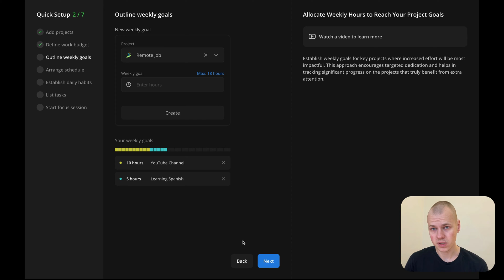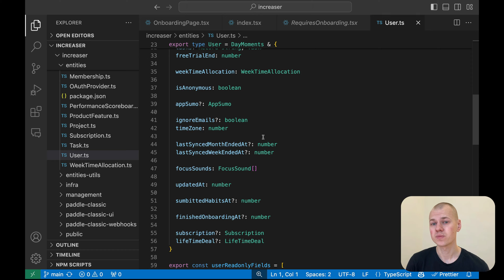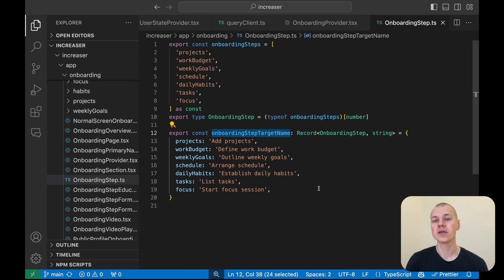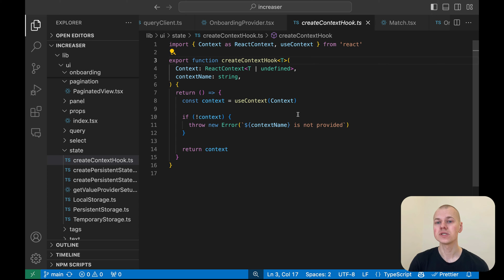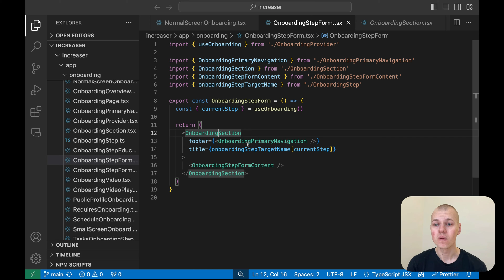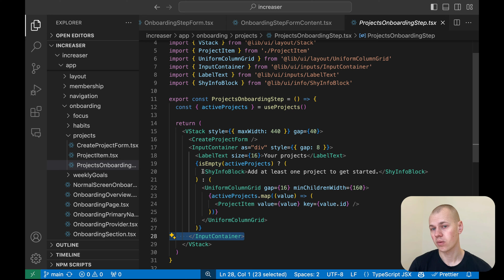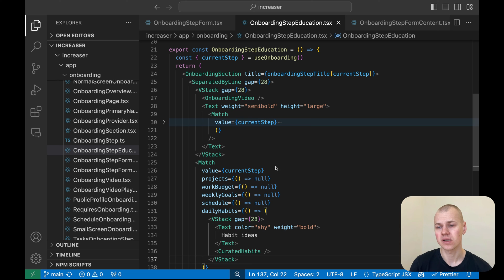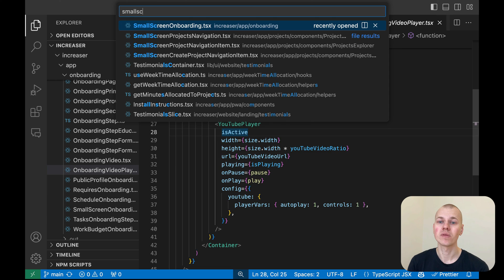How to Create an Effective Onboarding Flow in React: A Step-by-Step Guide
In this tutorial, we dive deep into creating an effective onboarding flow in React. We'll explore a proven method that enhances user engagement and retention by guiding users through a series of educational steps. This approach not only educates users about your app's features but also connects their problems with your solutions.

Key Highlights:
Understanding the importance of onboarding for user retention.
Implementing conditional redirection with the RequiresOnboarding component.
Managing state with the OnboardingProvider component.
Navigating steps with the OnboardingStepForm component.
Enhancing learning with the OnboardingStepEducation component.

We'll also discuss how to handle user state, render videos using react-player, and adapt the onboarding flow for mobile devices. By the end of this tutorial, you'll have all the tools and knowledge to create a seamless onboarding experience for your React application.

Accelerate your work and reach your goals faster – where deep work, time mastery, and habit shaping converge for your success!